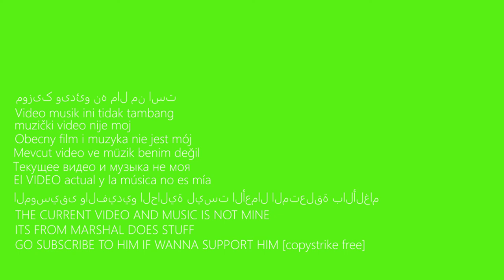white trash lament sung by Marshal does stuff (ft.jellyfish from mars)